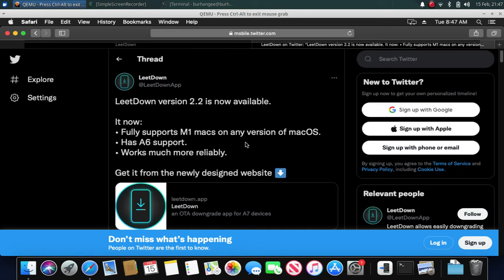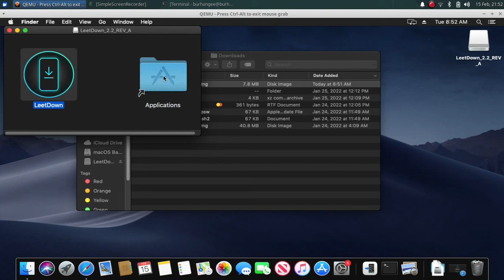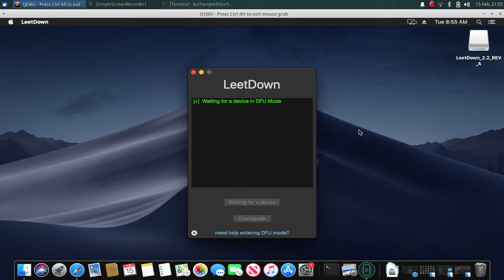[NEW] LeetDown Downgrade tool to downgrade iPhone 5/5S without SHSH blobs|Leetdown iPhone 5/5S 2022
In this video is about Leetdown new version that has been released with support for all A6 and A7 devices. It works with OTA downgrade method without any complex terminal commands. This tool can downgrade iPhone 5 to iOS 8.4.1 and iPhone 5S to iOS 10.3.3 without SHSH blobs.

Compatible Devices
A6:
iPhone 5
iPad 4

A7:
iPhone 5s
iPad Mini 2
iPad Air

Topics Covered:
Downgrade iPhone 5S
Downgrade iPhone 5S to iOS 10.3.3
Downgrade 5s to 10.3.3
Downgrade iPhone 5s to iOS 10
Downgrade iPhone 5S without SHSH blobs
Downgrade iPhone 5S to unsigned firmware
Downgrade iPhone 5s 2022
iPhone 5s OTA downgrade
iPhone 5 OTA downgrade
Leetdown iPhone 5s
Leetdown iPhone 5
iPhone 5 downgrade to iOS 8
downgrade iOS 10.3.4 to iOS 8
iOS 12 downgrade to iOS 10
downgrade iPhone 5 to iOS 8.4.1
how to downgrade iPhone 5